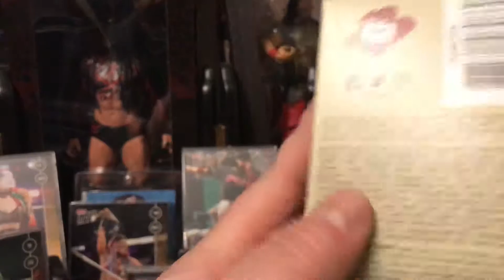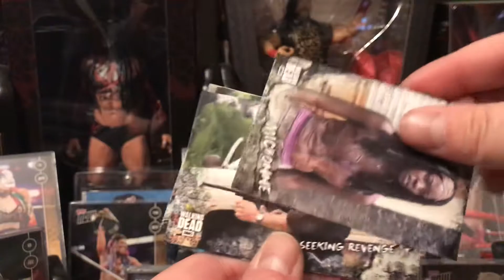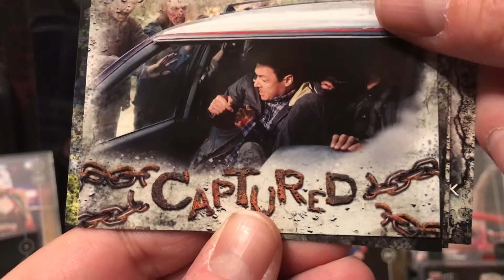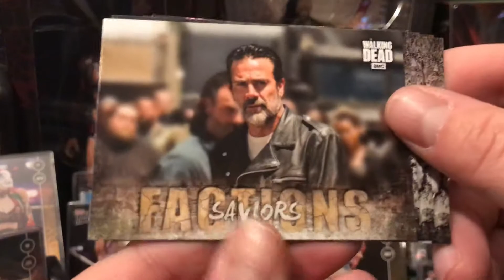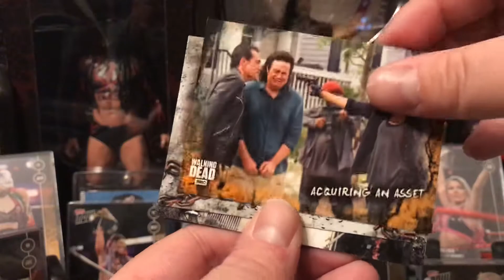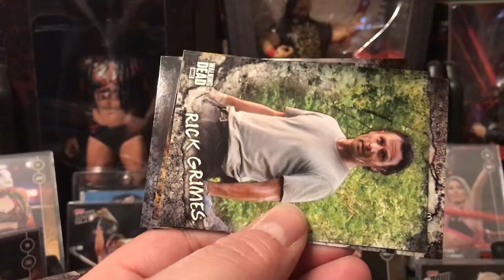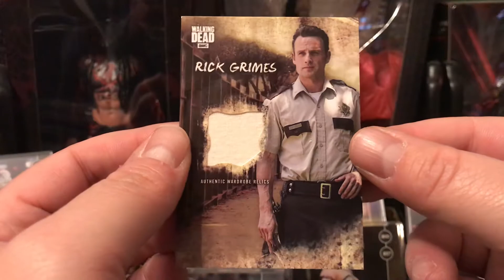2018 Topps walking dead road to Alexandria box 2 Target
Blaster #2 this time from target!